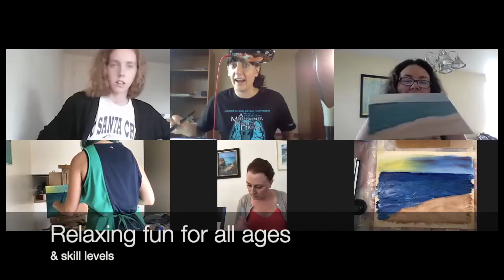Arttacular Channel--Emily Ingram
Hello! I am Emily Ingram an artist and instructor from California. I specialize in painting and drawing, and I host paint tutorial parties. I have my AA in studio art and I looove to teach. HMU if you're looking for something to do and want to schedule a paint party or to learn art fundamentals. Enjoy my paint time lapse videos!

I'm still finding myself as an artist, so many changes are (I'm sure) yet to come!

Lessons.com instructor